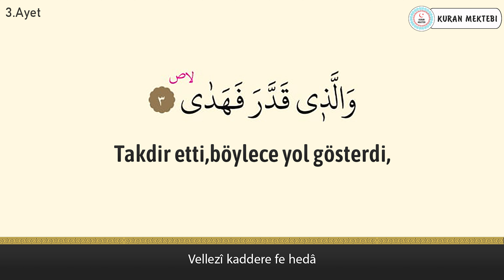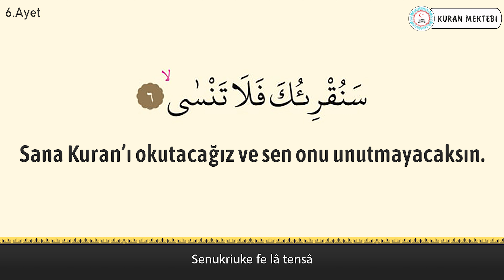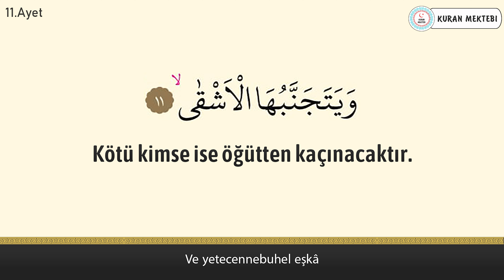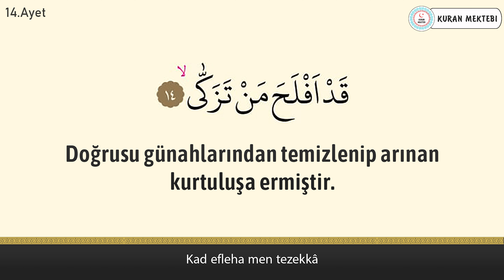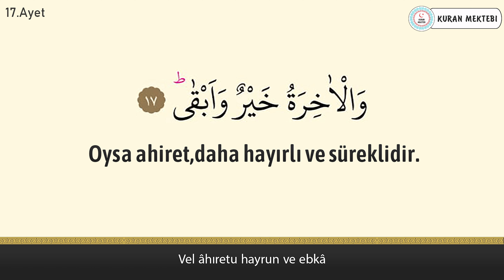Ala suresi anlamı dinle Abdulbasit Abdussamed (Ala suresi arapça yazılışı okunuşu ve meali)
Ala suresi Abdulbasit Abdussamed videomuzda ala suresi dinleyerek, ala suresi arapça ve türkçe meali okuyarak, ala suresi meali ve, ala suresi anlamını ayrıca, ala suresi arapça okunuşu ile birlikte, ala suresi arapça yazılışı öğrenebilir, ala suresi türkçe meali ve, ala suresi türkçe okunuşu takip edebilir, ayrıca ala suresi tekrar ederek, ala suresi ezberle ve, ala suresi anlamı ezberleme yapabilirsiniz, ala suresi tefsiri ile birlikte, ala suresi fazileti videolarımız mevcut değildir, ala suresi yazılışı türkçe şeklinde, ala suresi alt yazılı olarak videomuzda bulabilirsiniz, ala suresi türkçe anlamı için ve yine ala suresi anlamını dinle videomuzdan faydalanabilirsiniz. Ayrıca ala suresi hızlı okuma veya ala suresi yavaş okuma için videonun sağ alt kısmında bulunan ayarlardan çalma hızını değiştirebilirsiniz. ala suresi anlamı ve okunuşunu ayrıca, ala suresi duası okuyun. ala suresi faydaları hakkında, ala suresi latince okunuşu yanında, ala suresi latince yazılışı yapabilirsiniz, ala suresi kabe imamı hocalardan, ala suresi makamlı okunuşu dinleyin. ala suresi nasıl okunur diyorsanız ve ala suresi manasını öğrenmek için, ala suresi resimli olarak, ala suresi tecvidli dinleyin ve aynı zamanda ala suresi talimli okuyun. Ayrıca ala suresi yazılışı ve okunuşunu bu videomuzda, ala suresi yazılışı ve anlamını okuyabilirsiniz, ala suresi hakkında bilgi alarak, ala suresi kolay okunuşunu dinleyin. Ayrıca ala suresi mekke imamı olan, ala suresi güzel okumayı öğrenin, ala suresi reklamsız dinleyin. ala suresi ne için okunur ile, ala suresi öğrenmek istiyorsanız, ala suresi sesli okunuşunu buradan, ala suresi okunuşu türkçe ve yanında, ala suresi okunuşu arapça dinleyerek, ala suresi yavaş okunuşu ayrıca yine, ala suresi hızlı okunuşu yapın. ala suresi okumanın fazileti yada, ala suresi latin harflerle okunuş şeklini, ala suresi uyumayan bebeğe ile, ala suresi youtube videosundan, ala suresi ok takipli olmadan, ala suresi sayfa olarak, ala suresi anlamı türkçe dinleyerek, ala suresi bize ne anlatıyor öğrenin, ala suresi bebek ve ala suresi çocuk için dinlemeyi, ala suresi uyku için dinlenen, ala suresi en güzel okuyan hocadan, ala suresi latin harfli olarak, ala suresi makamlı şekilde, ala suresi en kolay oku. ala suresi sözleri bu videomuzda, ala suresi kelime meali şeklinde, ala suresi latincesi olarak, ala suresi kırık meal dinleyerek, ala suresi kaçıncı sayfada öğrenebilirsiniz. ala suresi bebekler için olanı, ala suresi indir yada ala suresi diyanet mealini kanalımızda, ala suresi tecvitli yada ala suresi takipli dinleyin.